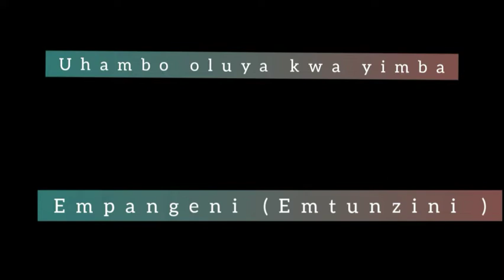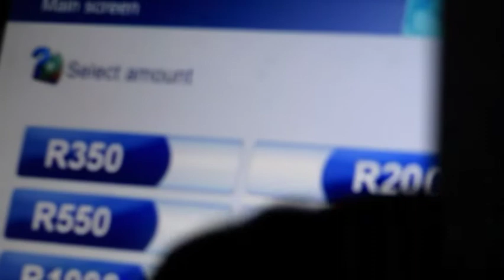Saliwa - emenywe Emthunzini